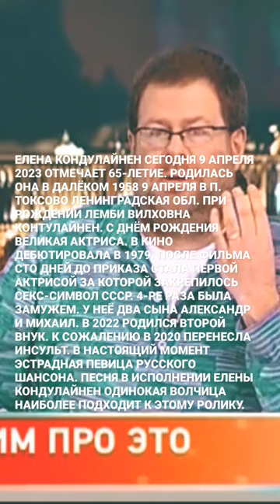Елена Кондулайнен сегодня 9 апреля 2023 отмечает 65летие. С ЮБИЛЕЕМ ВЕЛИКАЯ АКТРИСА.